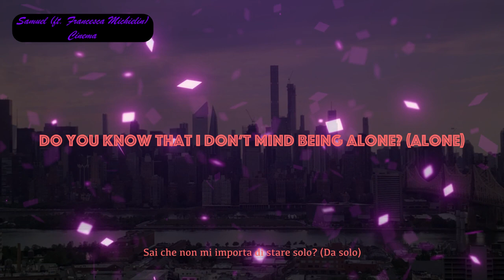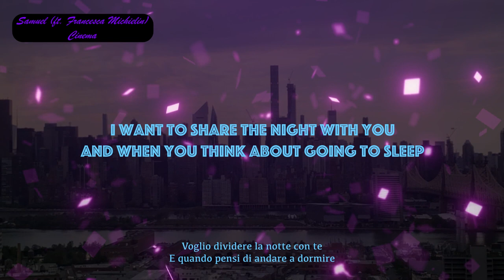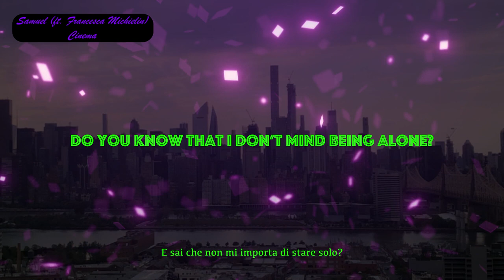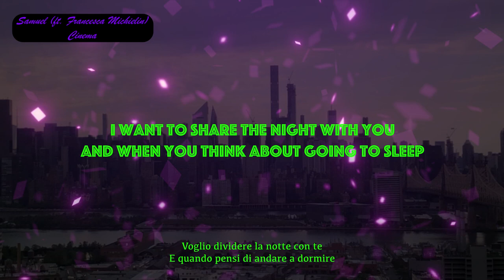Samuel (ft. Francesca Michielin) - Cinema (English Lyrics - Testo Italiano)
Samuel (ft. Francesca Michielin) - Cinema

Photo of New York

Testo Italiano
Cinema sempre là
Locandina Tinto Brass
Cambi cento volte pezzo
Non sopporti il tuo silenzio
Parte musica del cazzo
Che si attacca al mio cervello
Coca-Cola così non mi va
Perché no? Perché no? Vieni qua
Com'è triste la vita in città
L'afrobeat forse ci salverà

Sai che non mi importa di stare solo? (Da solo)
Voglio dividere la notte con te
E quando pensi di andare a dormire
Ricominciamo a saltare

Ricominciamo a saltare

Cinema sempre là
Io ti aspetto fronte bar
Scorro centomila foto
Non riesco a stare sola
Vorrei andarmene in balera
E sparirе in questa sera
Vasco no, ora no, non mi va
Perché no? Pеrché no? Vieni qua
E chissà se col caldo il ghiaccio terrà

Ricominciamo a saltare

Ricominciamo a saltare

Cinema sempre là
Locandina Tinto Brass
Jules et Jim non mi va
Non è sera da Truffaut
Cinema sempre là
Locandina Tinto Brass
Jackie Brown, Tenenbaum
400 colpi

E sai che non mi importa di stare solo?
Ricominciamo a saltare

English Lyrics
Cinema always there
Tinto Brass poster
You change a piece a hundred times
Can’t stand your silence
That fucking part of the music
That sticks to my brain
I’m not feeling Coca-Cola
Why not? Why not? Come here
How sad life is in the city
Afrobeat may save us

Do you know that I don’t mind being alone? (Alone)
I want to share the night with you
And when you think about going to sleep
Let’s start jumping again

Cinema always there
I’m waiting for you in front of the bar
I’m scrolling through a hundred thousand photos
I can’t be alone
I’d like to go to the dance hall
And disappear this evening
No Vasco, not now, I don’t feel like it
And who knows if the ice will hold in the heat

Cinema always there
Tinto Brass poster
Jules et Jim doesn’t suit me
It’s not evening at Truffaut’s
Cinema always there
Tinto Brass poster
Jackie Brown, Tenenbaum
400 shots

Do you know that I don’t mind being alone?